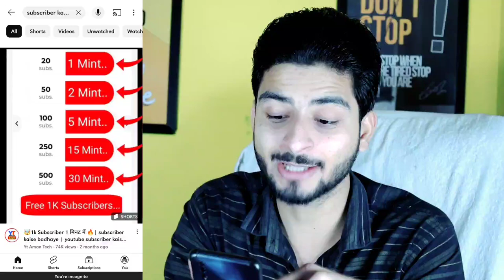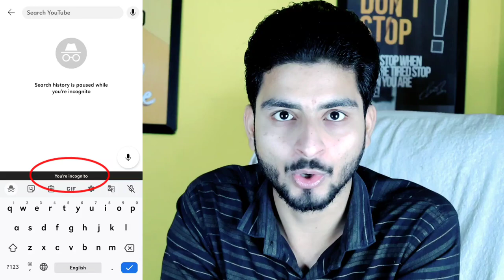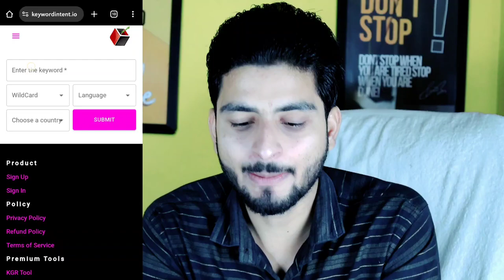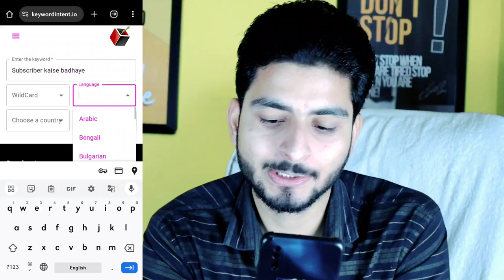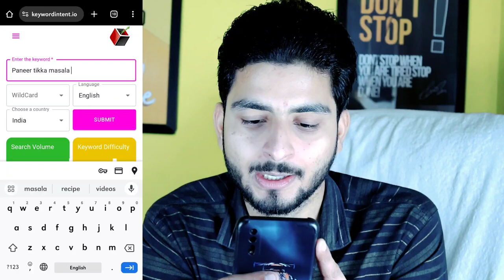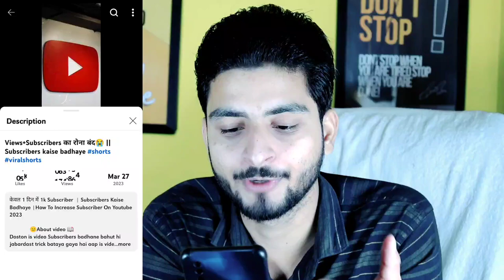Video डालते ही होगी VIRAL 😍 | video viral kaise kare | youtube video viral kaise kare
video viral
how to viral video on YouTube spreading gyan
how to viral video on YouTube trick
Video ko suggestions me kaise laye
youtube par video ko suggestions me kaise laye
how to suggest video on YouTube
Viral video on YouTube
Viral video
Video viral
spreading gyan